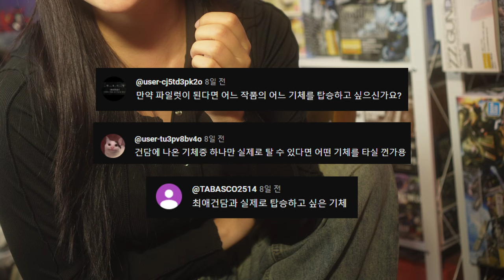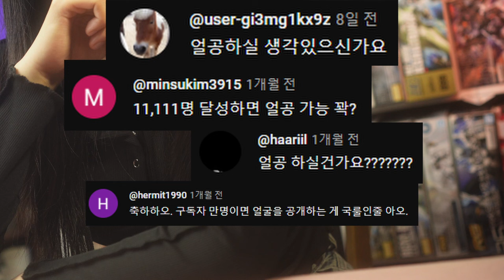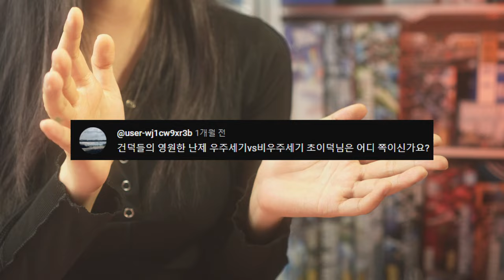초이덕의 Q&A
* 자막은 cc버튼 클릭하시면 보실 수 있습니다.